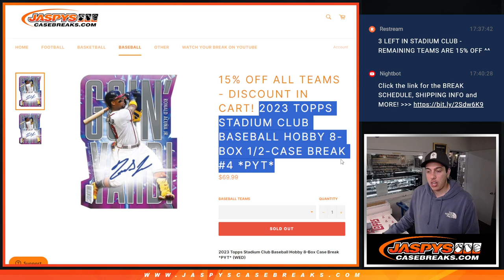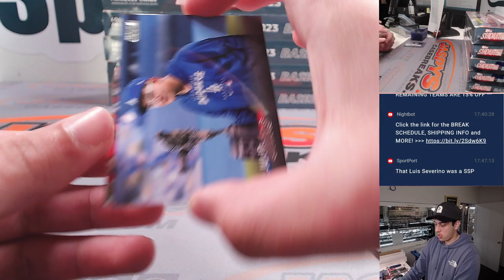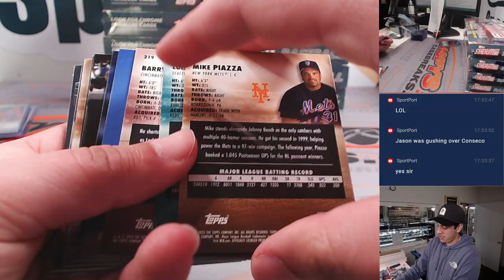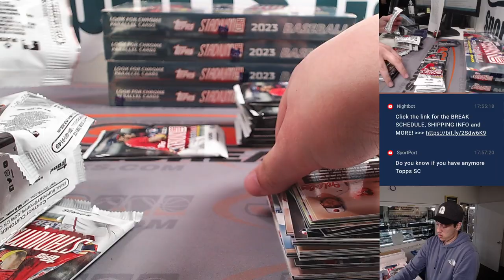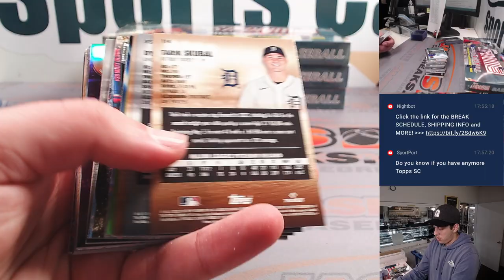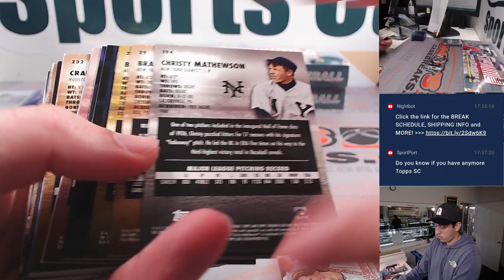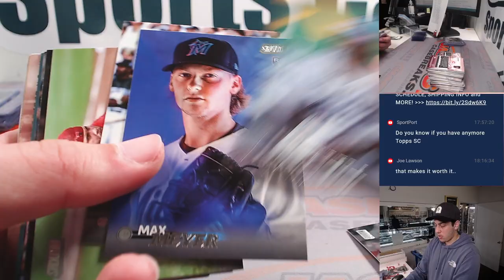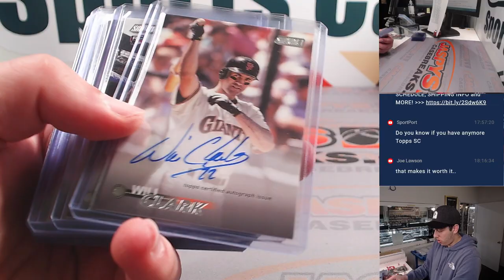Sat. 1/27/23: 2023 TOPPS STADIUM CLUB BASEBALL HOBBY 8-BOX 1/2-CASE BREAK #4 *PYT*